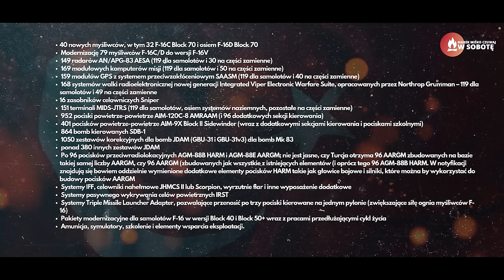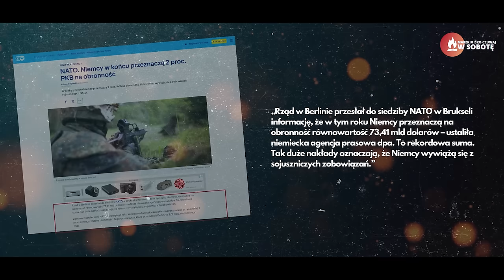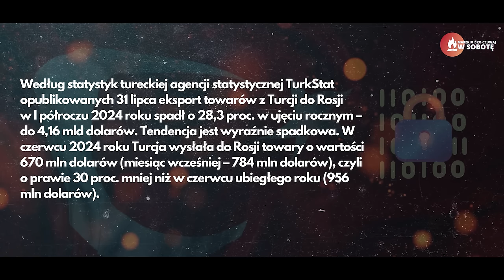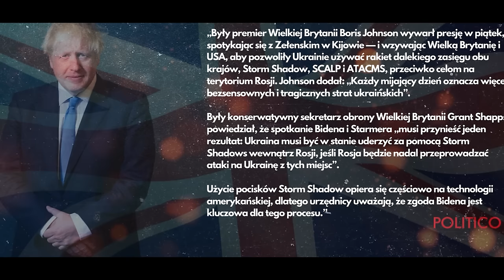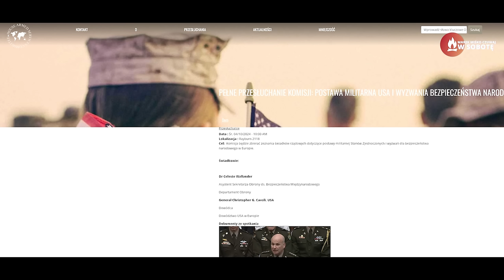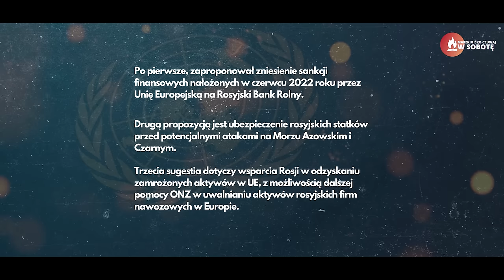NATO wchodzi do wojny? Miśko: Niemcy nie chcą, USA i Anglia przeciwnie.